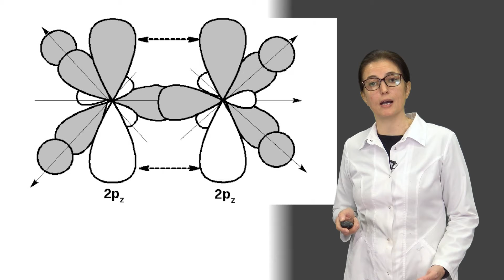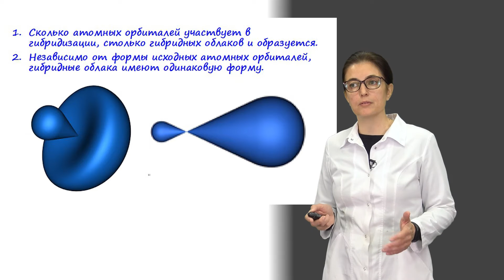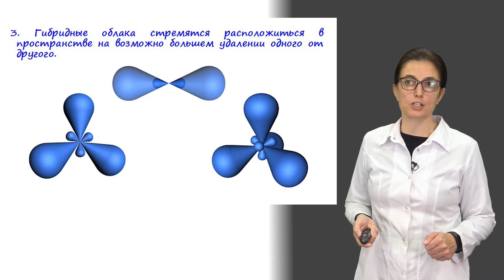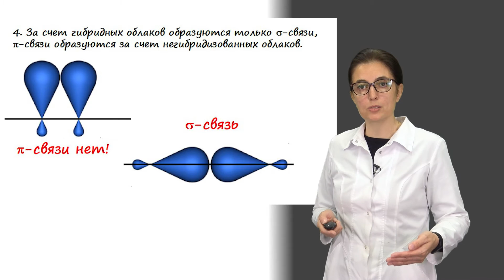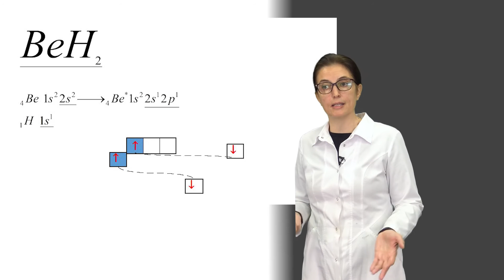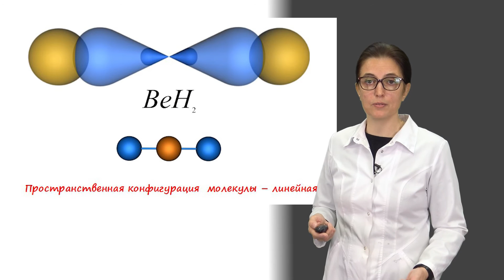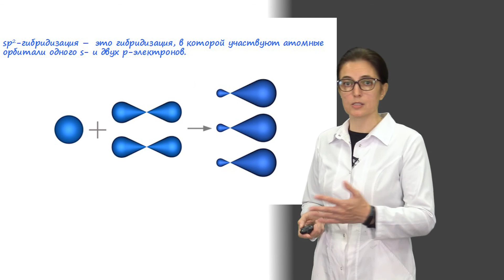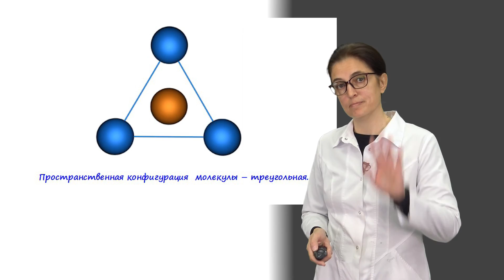Серая Н.В. Лекция 4. Гибридизация 1